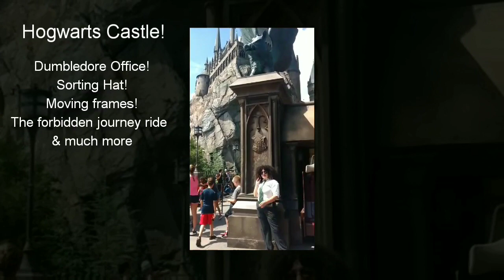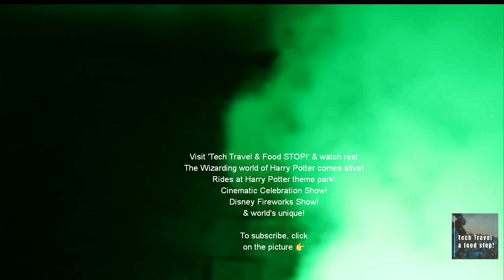Flight of the Hippogriff|Hogsmeade| Harry Potter Rides | Universal studios|Islands of adventure 2019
This is a tour to Hogsmeade village shown in Harry Potter movies. Also see Hagrid's house, motorbike, pet &  my roller coaster video on Harrp Potter ride- Flight of the Hoppogriff.